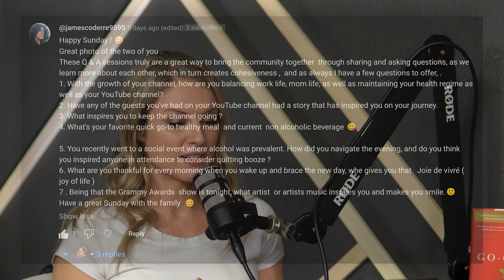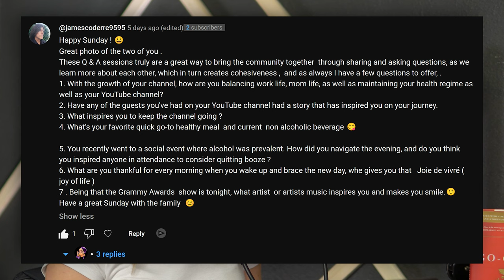We Quit Alcohol Together: Why we are sober.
How we got through Quitting Drinking together. It's not as easy as it seems.

Let's stay sober together! me here!